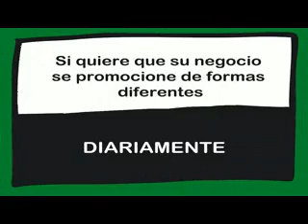LA RADIO PREGUNTA Y EL PUEBLO RESPONDE, LOS MEJORES MOMENTOS. 08/03/2018.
Sabe usted cómo se dice "tergiversar" o "trasgiversar"  ?